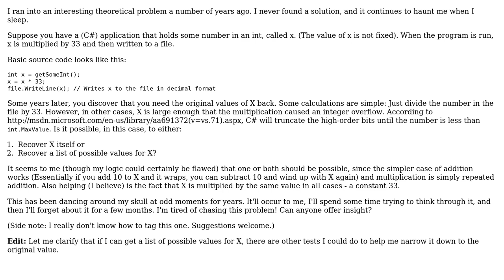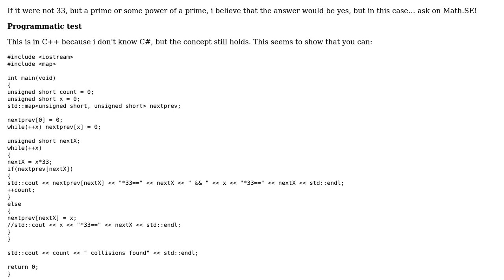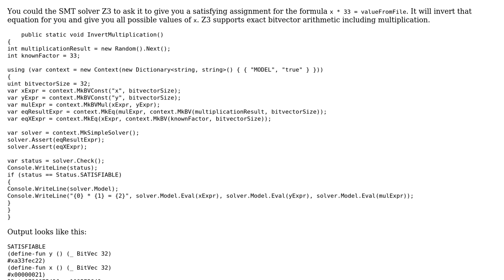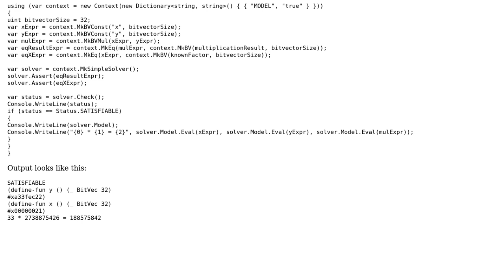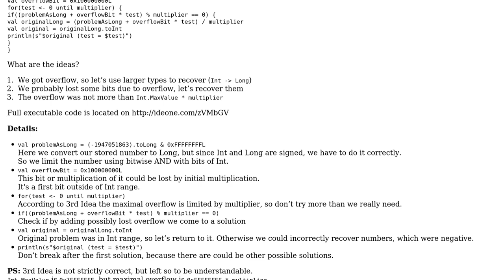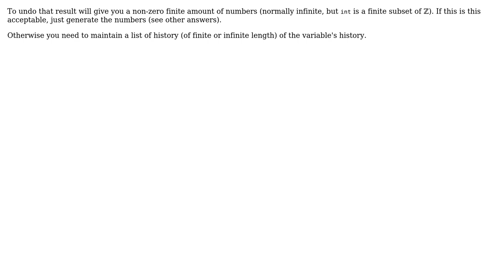Software Engineering: "Undoing" an integer wraparound (6 Solutions!!)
Software Engineering: "Undoing" an integer wraparound

With thanks & praise to God, and with thanks to the many people who have made this project possible! | Content (except music & images) licensed under CC BY-SA | Music | Images & others | With thanks to user Xcelled user v010dya user usr user user2357112 supports Monica user Thomas Eding user slebetman user Oleg Rudenko and the Stack Exchange Network Trademarks are property of their respective owners. You are responsible for your own actions.